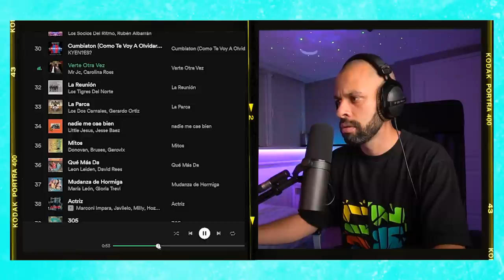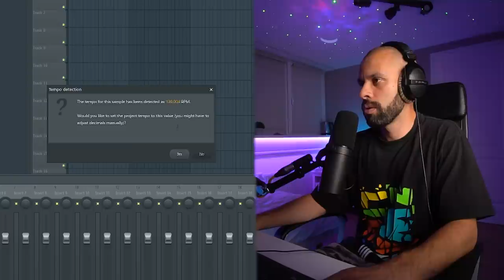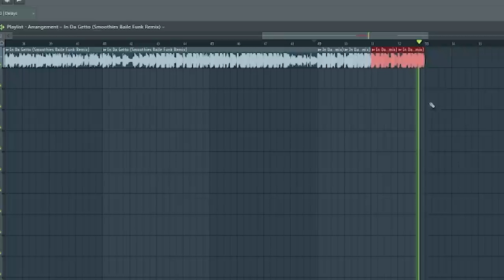Use these BANGERS for your next PARTY!! || HCDS 21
In HATO's Crate Digging Show (aka HCDS) episode 21 we look for BANGERS! You should some of use these at your next party !!

*** TRACKLIST ***
00:00 Intro
01:00 Rema - Soundgasm
01:19 Benny Benassi - Satisfaction (Christo Push Me Remix)
01:52 Norman x M Kees - Party Flow
02:14 ESH - Pull Em Up
02:37 Mica - Check On It (Remix)
02:59 Wout Boswinkel - River Flows In You (Hardstyle Remix)
03:28 Randy x Ape Drums - 23
03:45 Marc Anthony - Pa'lla Voy
05:02 J Balvin x Tokischa - Perra
05:29 Maria Becerra x Becky G - Wow Wow
06:38 Elvis Costello & The Attractions x Fito Paez - Radio, Radio
07:07 J Balvin x Skrillex - In Da Getto (Smoothies Baile Funk Remix)

- HATO's Mosh Crate (Spotify): Coming soon
- HATO's Mosh Crate (Soundcloud): Coming soon